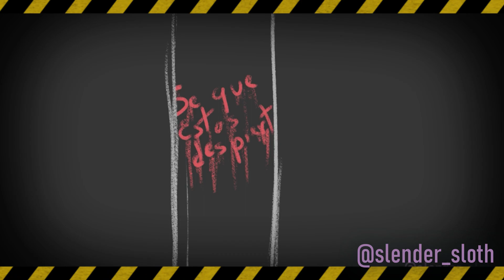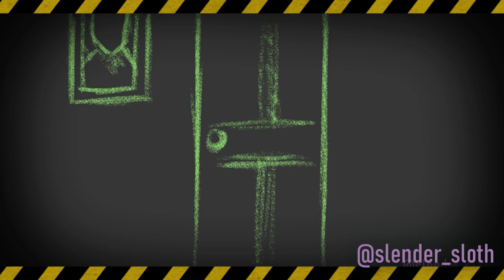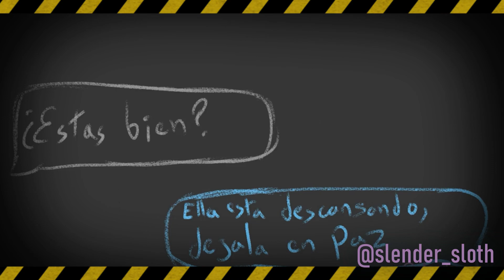Historias ESPELUZNANTES escritas en Reddit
En este video te contaremos las peores historias que usuarios han publicado en reddit, seguro no estaras tranquilo esta noche.

˚. ★ ˛ ˚ ✰。˚ ˚ღ。* ˛˚  。✰˚* ˚ ★ღ ˚ 。✰ •* ˚

☆꧁༒Redes Betty&Rake༒꧂☆